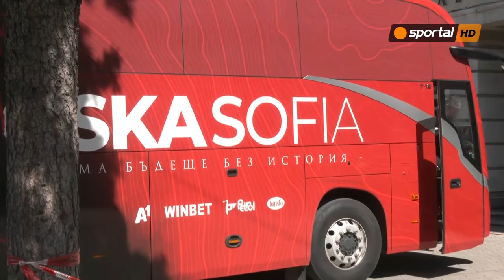Майкъла: За ЦСКА този мач е по-важен от финала, имаме лесна рецепта за спасението на Левски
25 април 2021 | 16:30
Георги Илиев - Майкъла коментира всички любопитни теми преди мача между Левски и ЦСКА-София.